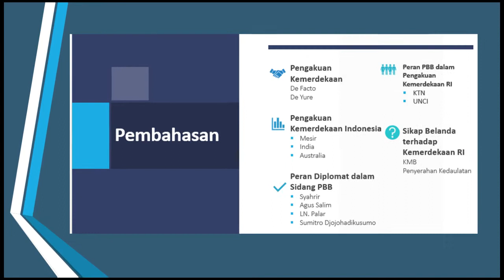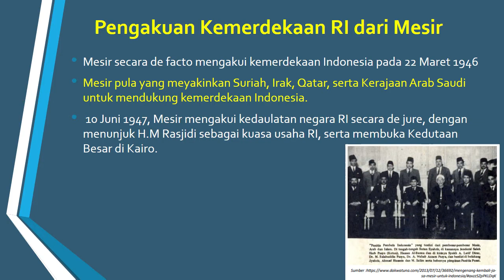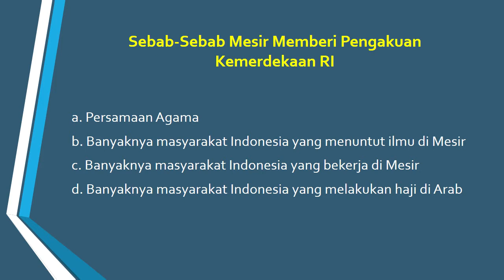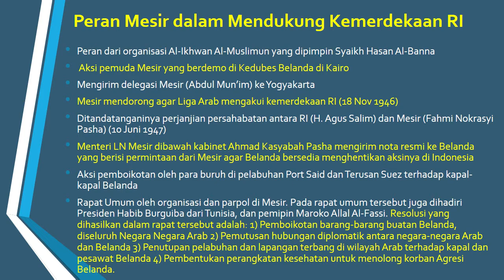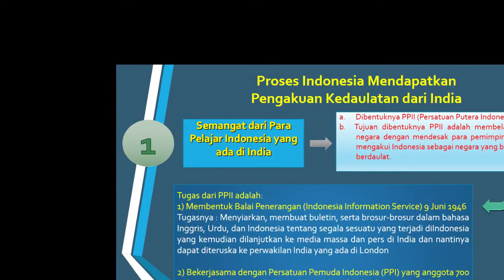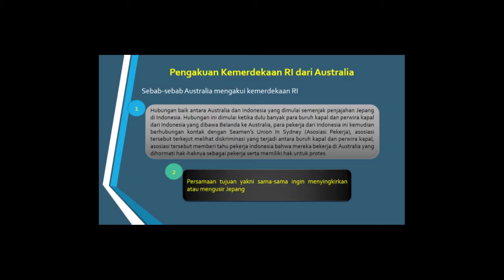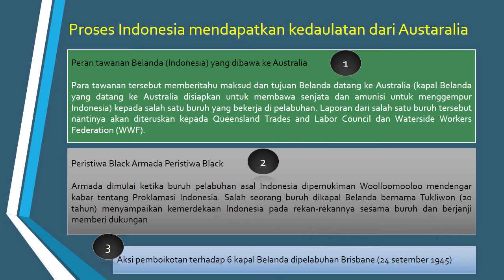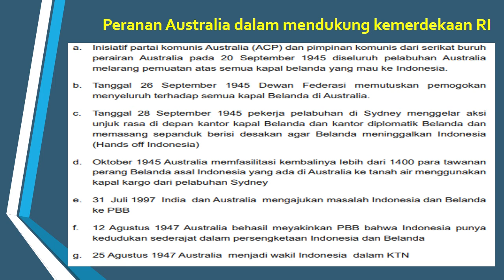MATERI SEJARAH PEMINATAN XII RESPON PALESTINA MESIR INDIA AUSTRALIA TERHADAP KEMERDEKAN INDONESIA